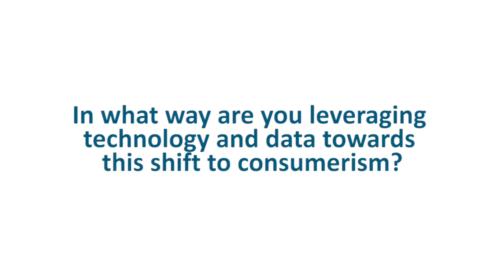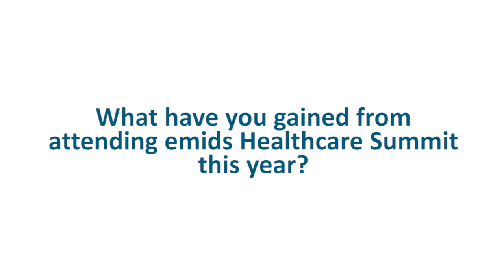Executive Insights - Nick Coussoule, SVP & CIO of BCBS TN 2014